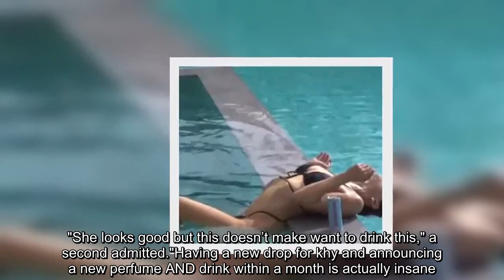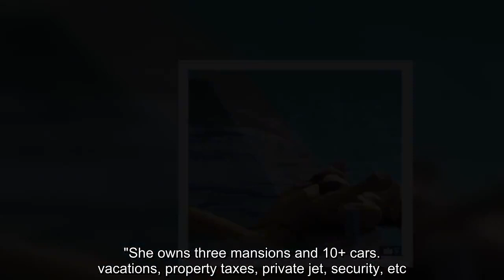Kylie Jenner’s Sprinter vodka soda ad slammed as ‘a joke’ as she promotes new product in bikini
FANS have slammed Kylie Jenner's new Sprinter vodka ad as a joke as she strips down to a bikini to promote the drink.